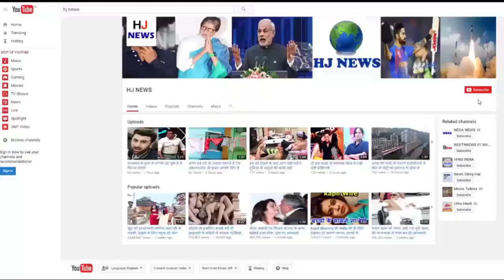सलमान खान ने लगाई फटकार तो सिर झुकाने को मजबूर हुए लड़के, जानिए क्या थी लड़कों की गलती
Salman Khan is busy busy shooting for his upcoming film Tiger Jinda Hai nowadays. Salman Khan is shooting for his film Tiger Jinda Hai, to make a special, among the sandy lovers of Abu Dhabi. Meanwhile, there has been news that Salman Khan had left for Bandhind Bandra, for morning mornings, and there were two security guards along with him.

Seeing them walking in the morning, some boys started asking for them to take selfies. But Salman Khan did not want to interfere in his morning walk, he thought of keeping his morning walk more than selfie, with his fan. Although the boys ran behind them for a while, Salman's security guard stopped him. But when Salman Khan was returning after completing his morning walk, they saw the boys who were speaking for selfie with them a while ago, they are still killing cigarettes.

Seeing this, Salman Khan did not live, he approached the boys, and reprimanded him very much. Upon hearing the rebuke of Salman Khan, those boys threw all the intoxicants in their pockets including cigarettes. And the head stood in front of Salman of Jhuka, after which Salman Khan himself asked the boys to take selfies. Like Salman Khan, there are many big stars in Bollywood, whatever they want, they can bring changes in society. Helping the youth of the country to stay away from drunkenness, but sadly, the big stars of Bollywood, promoting many other addictive things like money for money.

HJ NEWS !!